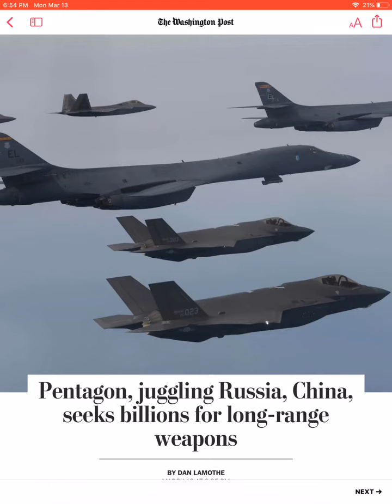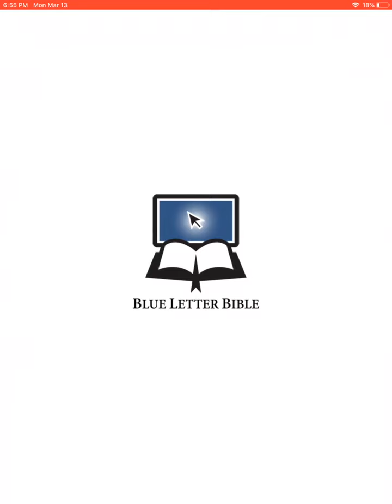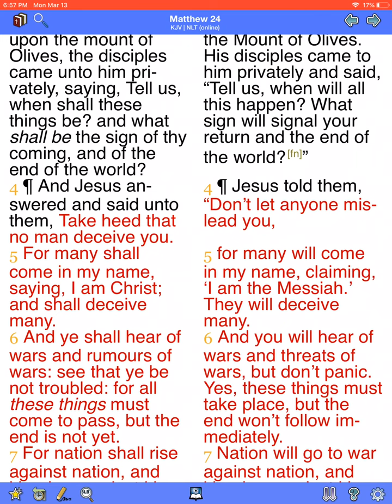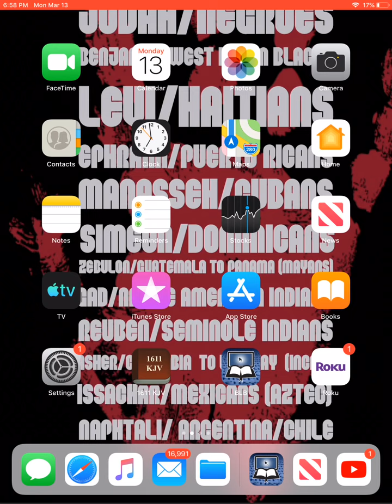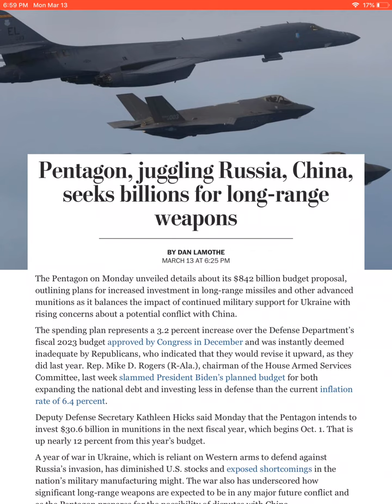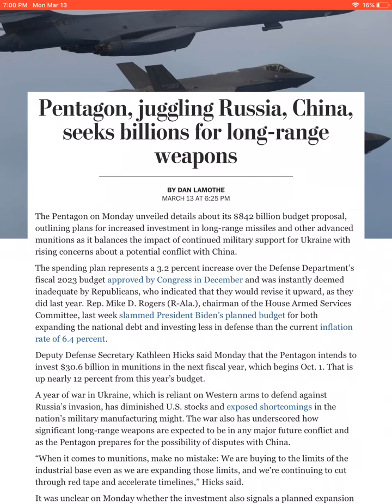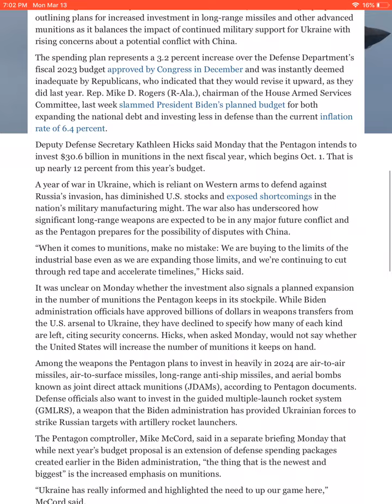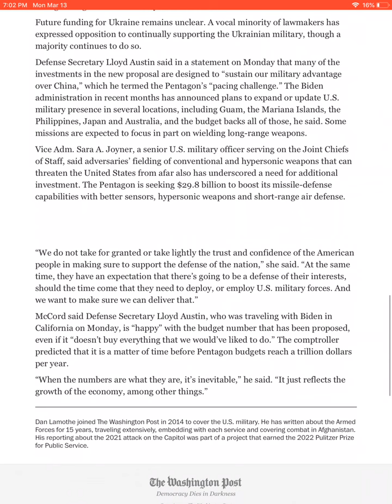Pentagon, juggling Russia, China, seeks billions for long-range weapons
3rd WOE